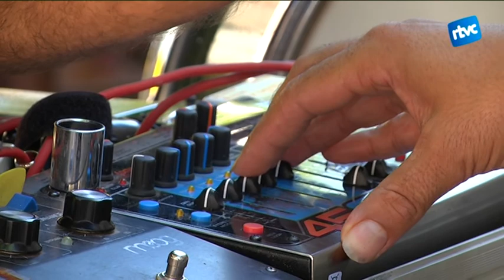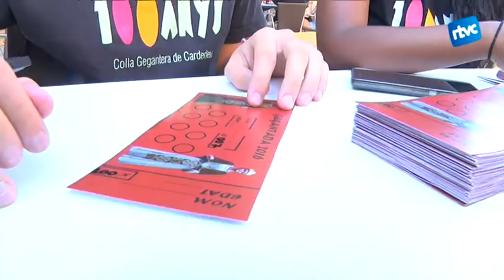Festa Major de Cardedeu 2016 - Dissabte 13